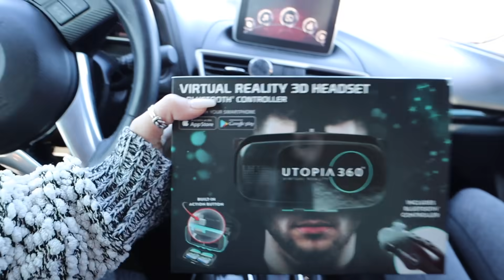Day In My Life! | Running Errands, Getting A New Phone, & Working Out!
FAQ:
Age:19
Camera- Canon 80D & CanonEOS M50 w/ 11-22 mm